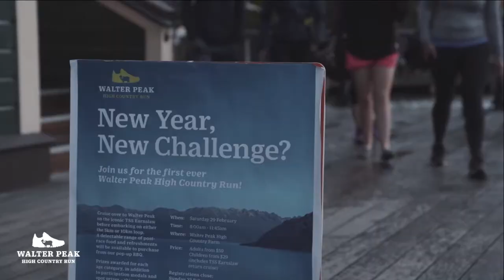Walter Peak High Country Run - Real Journeys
This is no ordinary adventure!

The day will start with a 45min cruise on Lake Wakatipu aboard the iconic coal fired steamship, the TSS Earnslaw between the Steamer Wharf in downtown Queenstown and the start line on the Walter Peak High County Farm.

You’ll get to enjoy breathtaking mountain and lake views throughout the 5km and 10km trail running events with both distances starting and finishing at the same location near to the wharf.

for more information or to sign up.